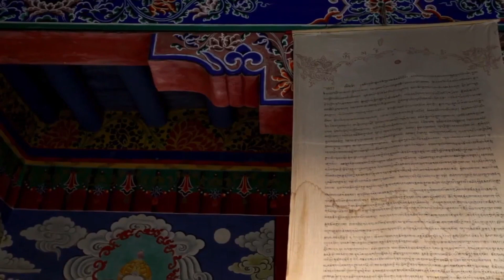Mountains & calm music | Горы и спокойная музыка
View of the beautiful mountains.
Вид на прекрассные горы.